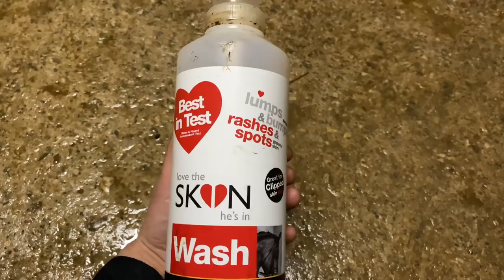HORSE HAIRCUT | Lola Glow Up | EMD Eventing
With Lola getting back in to more work it was time to smarter her up. Little bathing & clipping vlog for you guys. it's rather chatty!

If you enjoyed this one, here’s some other vlogs that may take your fancy:-